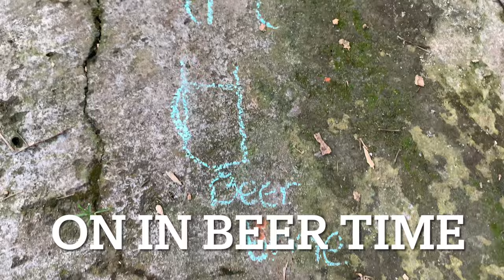Bala Batoe Run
Run: #1555
Date:Saturday,24-September-2022
Start Time: 4:00 PM!!
Location: Pura Dalem Tanggaling,Blahbatuh-Gianyar
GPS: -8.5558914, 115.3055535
Hares: Dancing Queen & Root Canal

Grand Master: Nightjar
Hash Master: Serial Offender
On Sec: 69’er
Religious Advisor:Wooden Eye
Hash Cash: Toilet Trasher & Harelip
Backup Hash Cash: Ringtail
Hash Bank: Pain & Pleasure Hare Raiser: Barnacle Balls